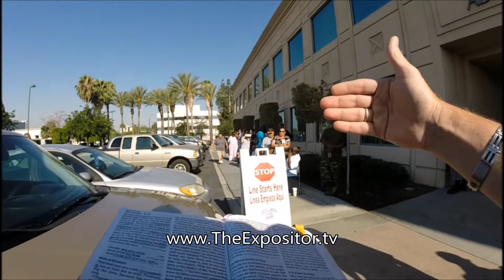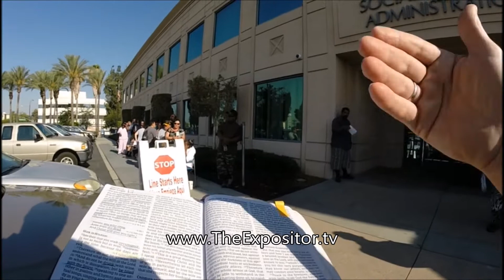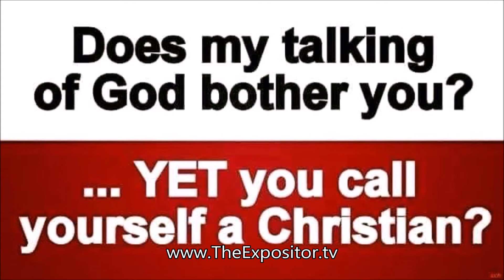Preached to 8 professing Christians, then to those that aren’t, much heckling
Admittedly this is one of those outreaches that went south on me. I violated my own personal policy – to ‘not argue.’ Therefore some of the arguing was edited out. The Text that I read says that a Biblical ‘love and light’ exposes and manifests sin, it does not partake with them. Were to walk circumspectly, and be ‘spirit filled’ not filled with distilled spirits.

One man disabled my amplification as I preached, then hecklers made it clear that I was not welcome. But as I walked away heading to my vehicle, three people approached me to talk further.